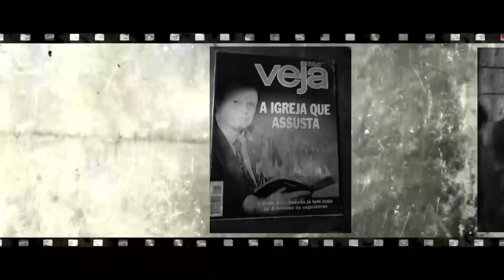Mercia Mourato - "Eu fui vítima de Fake News"